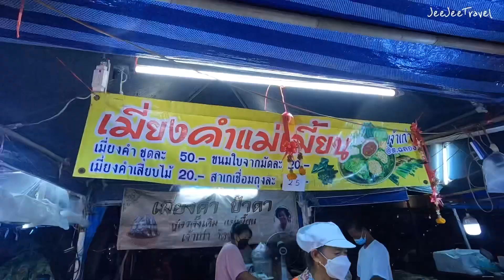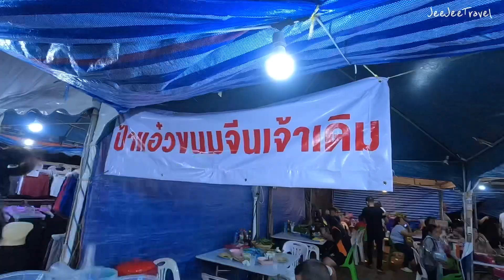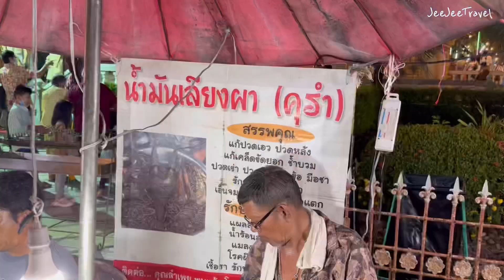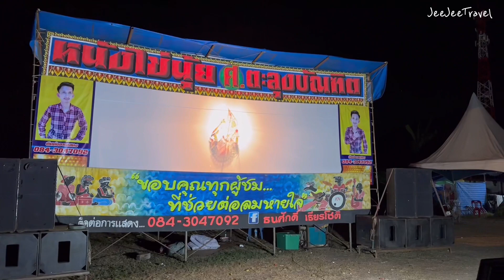ลุยงานวัดที่ใหญ่ที่สุดในภูเก็ต | วัดฉลอง | Phuket temple fair | Chalong temple l Phuket 2023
วันนี้เราได้มาเดินเที่ยวงานวัดฉลอง ซึ่งเป็นงานวัดที่ใหญ่ที่สุดในจังหวัดภูเก็ต ปกติงานจะจัดปีละครั้ง แต่ด้วยสถานการณ์โควิดเลยไม่ได้จัดมาประมาณ 3 ปี ปีนี้กลับมาจัดเป็นครั้งแรกเมื่อวันที่ 21~27 มค. ที่ผ่านมา ภายในงานเต็มไปด้วยร้านค้า ร้านอาหาร การแสดง และสวนสนุก บนพื้นที่เกทอบ 20 ไร่ ในงานบรรยากาศคึกคักมาก ของกินอร่อยเพี๊ยบ ว่าแล้วไปชมบรรยากาศในงานกันในคลิปเลยค้าา 😊✨

I’m walking in the Chalong temple annual event 2023. There are a lot of street food, shows and theme park in the event.

วัดไชยธาราราม (วัดฉลอง)
Wat Chaithararam (Wat Chalong)

Flims 📷
Editor by VLLO (premium) + IMOVE

หากเพื่อนๆมีข้อสงสัยสามารถคอมเม้นมาถามได้นะค้าา
ขอบคุณค้าาา 😊 🙏✨